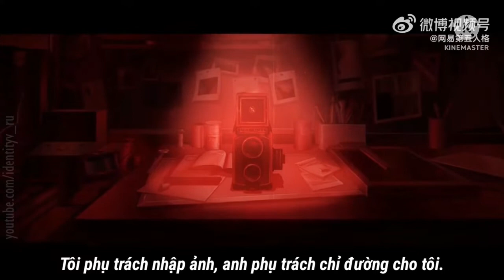Identity V × LINK CLICK crossover. Giới thiệu tóm tắt.